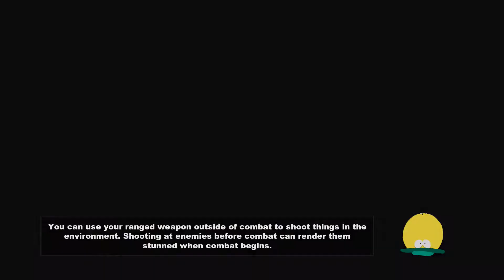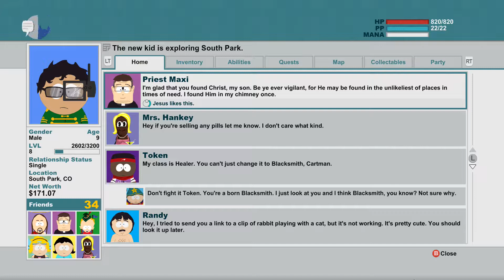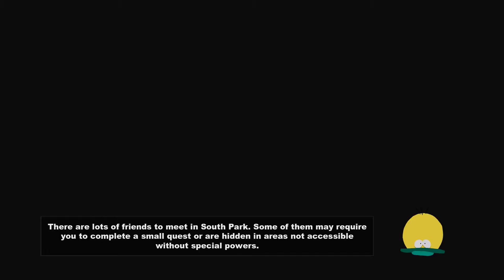South Park: The Stick of Truth Play-through part 10